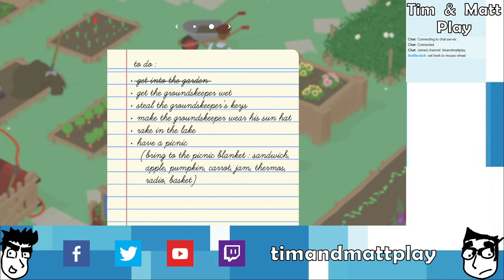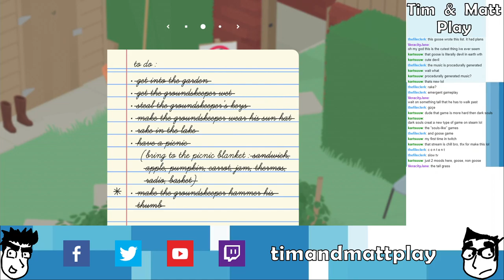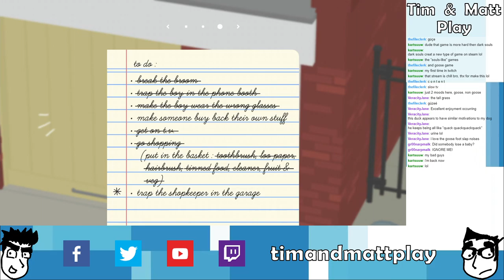Tim & Matt Play Untitled Goose Game: Part 1